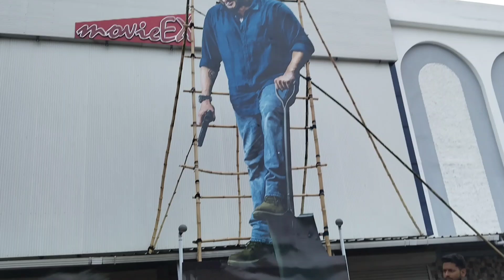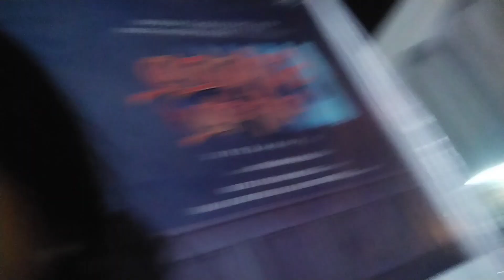1st time ମୋର